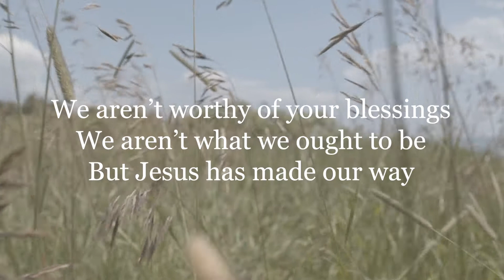A Prayer of Approach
Adapted from the collection of Puritan prayers, "Valley of Vision."

Read by Pastor Sammy Davies

Our kind God
Always, we praise You
That we can draw near

We aren’t worthy of your blessings
We aren’t what we ought to be
But Jesus has made our way

Disobedience & rebellion
Envy & pride
Are our diet

We confess our guilt, help us to feel it deeply
We look to our Hope, help us to see Him clearly
We praise your Grace, help us to enjoy it fully

The spotless Lamb has come
To take away our blemishes
To bring us into Your presence

Through Him help us to
Listen, trust, delight and obey

Keep us in Your fold
Keep our affections kindled
Keep our very lives

We desire to live under You
We desire to live in You
We desire to live for You